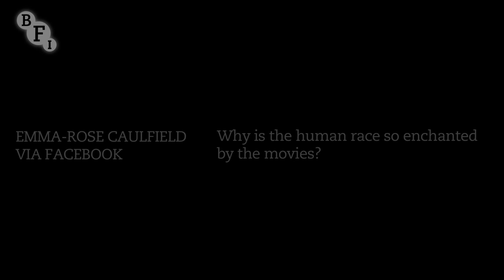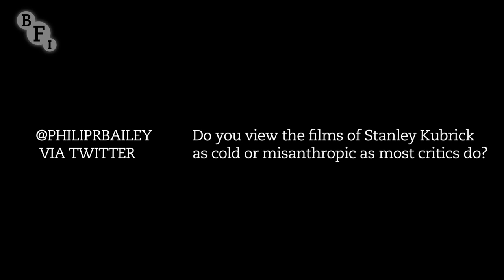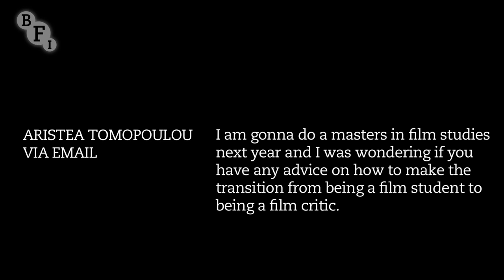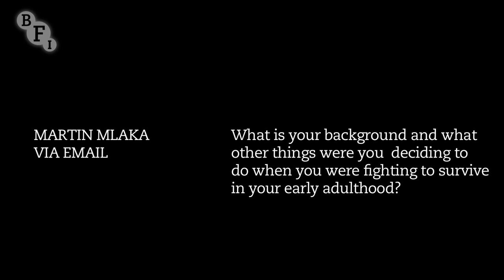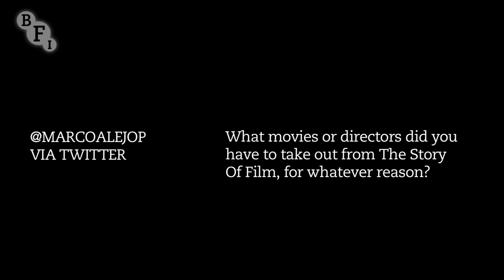Ask a filmmaker: Mark Cousins | BFI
Mark Cousins is an influential and inspiring figure in film. He took us on an enlightening journey with his documentary The Story of Film: An Odyssey and has now returned with A Story of Children and Film. You may also know him as the host of BBC2's Moviedrome, Edinburgh Film Festival's former programmer or the man who teamed up with Tilda Swinton to tug a portable film festival across the Scottish Highlands.